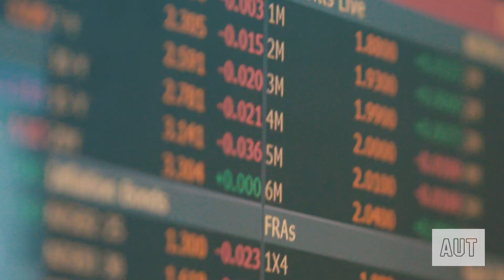Postgraduate study in Accounting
Tiffany combined her background in nursing and her head for numbers with a project that investigates the New Zealand District Health Board service performance statements and their compliance to a new accounting standard.